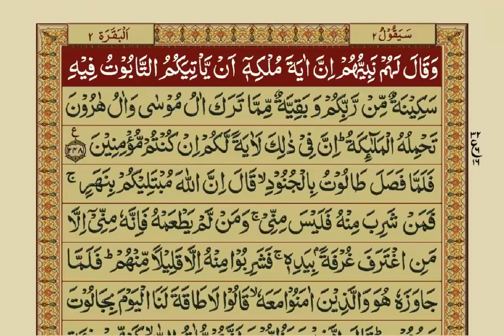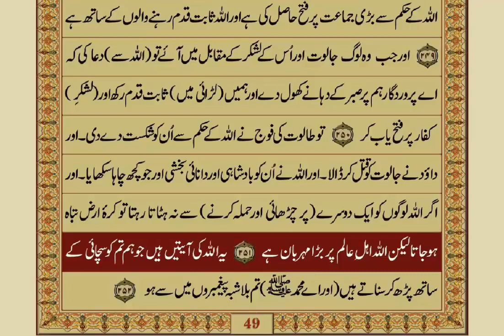02 Quran Para 02 30 Urdu with Translation